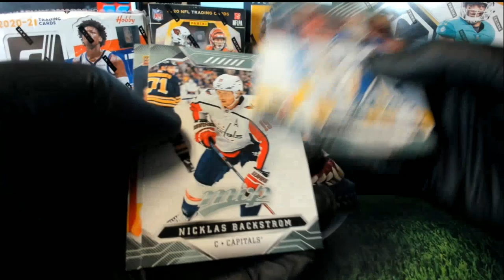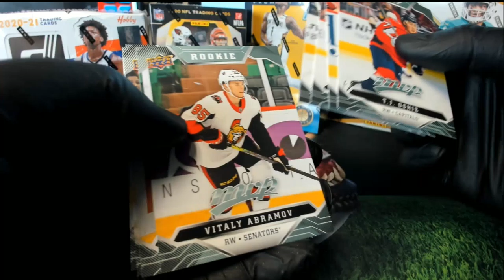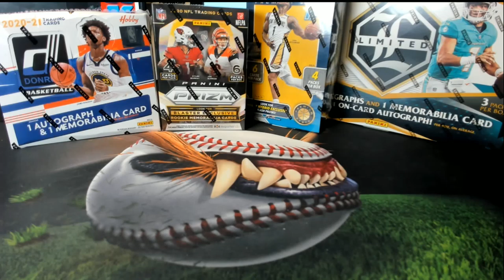2019 20 Upper Deck MVP Hockey 4 PACK RIPS FOR LUKE L